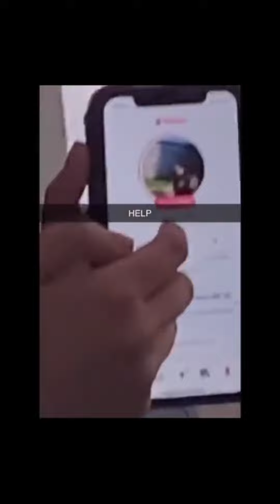Don't Laugh! 😂😂😂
Hi there! New to Dino Lapesa? If so, here's what you need to know -- I like Tiktoks a LOT, so I use this channel to explore Memes, Comedy, and Jokes, to help you laugh out your stress. 🤪